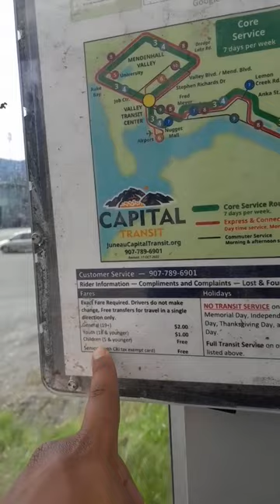Capital Transit Bus Traveling in Juneau Alaska Part 2